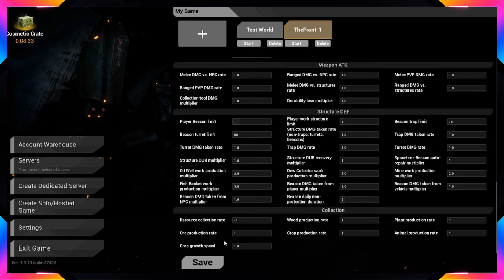This NEW SURVIVAL Game Looks AWESOME | The Front Gameplay | Episode #1 | New Beginning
The Front Gameplay Let’s Play - The Front is a survival open-world crafting shooter. Collect resources, craft tech, build shelters, and fight monsters. @thefrontgame